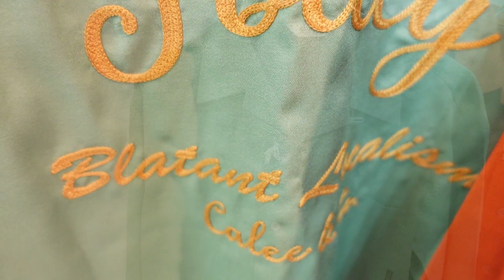CALEE / キャリー | 23春にピッタリのシャツがimproveに到着 | 肌触り最高の刺繍シャツ | インプルーブ岡山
『 CALEE | キャリー 』の 23SS COLLECTION

23春夏コレクション3rd deliveryアイテムがimprove岡山にて発売開始！！！

今回はバックに刺繍が施された春にちょうど良い羽織り物のご紹介動画となります。

当店オンラインストアやInstagramアカウントにて、全ての入荷アイテムたちを公開してあります。
是非、そちらもご覧になってみてください。

● CALEE COUNTERSIGN EMBROIDERY AMUNZEN CLOTH L/S SHIRT | 刺繍シャツ
オレンジカラー